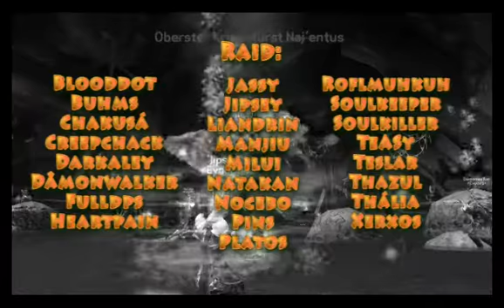WOW Evocati (EU-Rajaxx) vs High Warlord Najentus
This Video shows the the bossfight between the horde guild Evocati (on realm EU-Rajaxx) and the boss High Warlord Najentus in black temple.